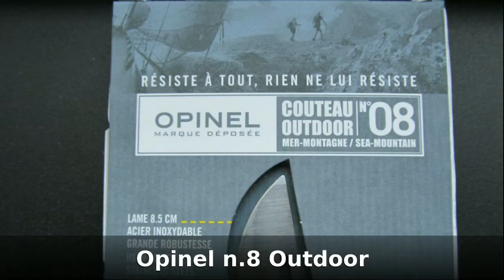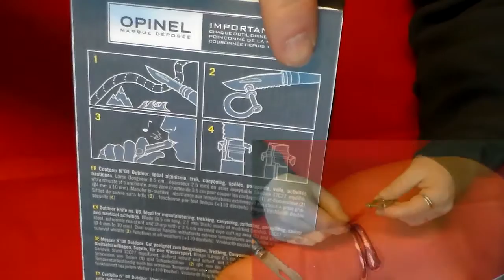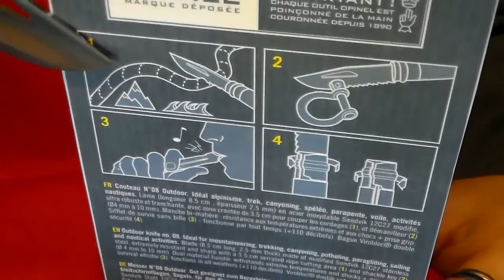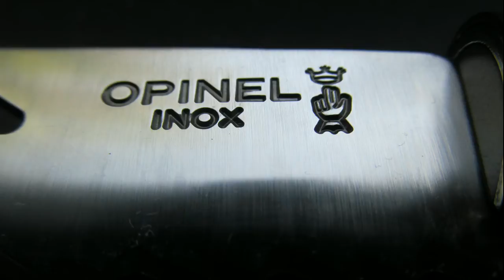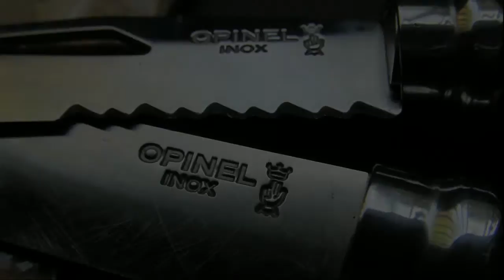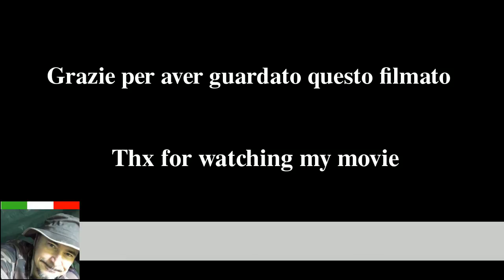Opinel n. 8 Outdoor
Recensione e comparativa del coltello Opinel n.8 Outdoor